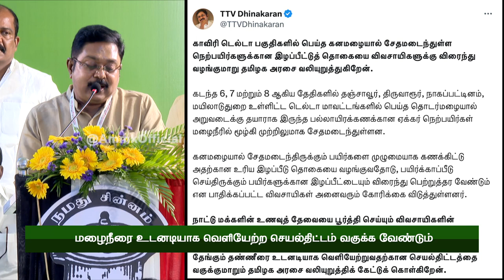கனமழையால் பாதிக்கப்பட்ட நெற்பயிர்களுக்கு உடனடியாக நிவாரணம் வழங்க வேண்டும் TTVDhinakaran AMMK